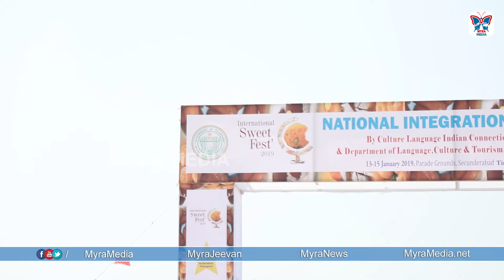సంక్రాంతి సంబరాల్లో హైదరాబాద్ | International Kite Festival In Hyderabad 2019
సంక్రాంతి సంబరాల్లో హైదరాబాద్ | International Kite Festival In Hyderabad 2019 | Kite Festival | Myra Media